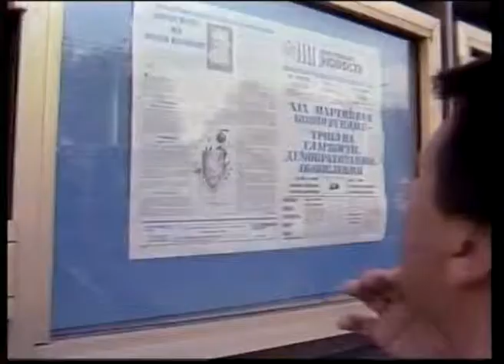Diktaturen im 20. Jahrhundert III - Fidel Castro Trailer MedienLB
Der karibische Inselstaat Kuba ist heute eine unabhängige Republik. Kuba wurde zuerst von den Spaniern und später von den USA beherrscht, ehe die Insel im 20. Jahrhundert unter Fidel Castro seine Unabhängigkeit erkämpfte.

Privilegiert aufgewachsen wird er bereits während seines Jurastudiums politisch aktiv. Er kämpft gegen den korrupten, von den USA unterstützten Diktator Batista, später gegen die USA selbst und ist während des „Kalten Krieges“ ein treuer, aber abhängiger Verbündeter der Sowjetunion. 1962 steht die Welt am Rande eines Atomkrieges. Durch den Zerfall der UdSSR und das immer noch andauernde Embargo der USA verarmt die Insel. Castro behält die Macht, obwohl er immer mehr auch im eigenen Land bekämpft wird. 2008 tritt er krankheitshalber zurück.

Die didaktische DVD „Diktaturen im 20. Jahrhundert III – Fidel Castro“ erzählt das Leben des Mannes, das untrennbar mit der Geschichte der Insel Kuba im 20. Jahrhundert verwoben ist. Gemeinsam mit dem umfangreichen Begleit-material ist die DVD bestens zum Einsatz im Unterricht geeignet.